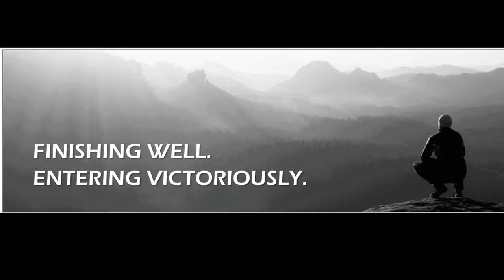December 27th 2020 _ Finishing Well... Entering Victoriously Pt.1 _ Joshua 5:1-9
Join us today as we enter 2021 with the right attitude. For how we leave one season can affect how we enter another. Let discuss how to enter victoriously in Christ and finish well.

Join us either in person @
9085 California Ave. Riverside, Ca

Discipleshipdevelopment.org

Online giving is available for Tithes and Offerings through:

TITHE.LY

Give to: Arlington Foursquare/Christian Life Center

Please like our Facebook page to receive updates and notification for more videos like this.

CLC is now OPEN with guidelines.

Sunday’s @ 10am
9085 California Ave.
Riverside, CA